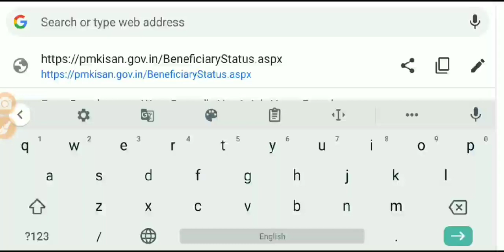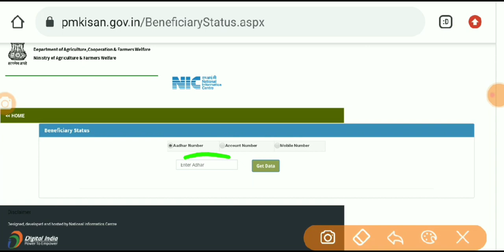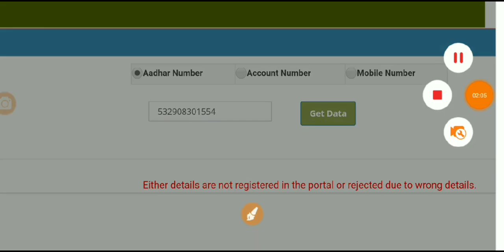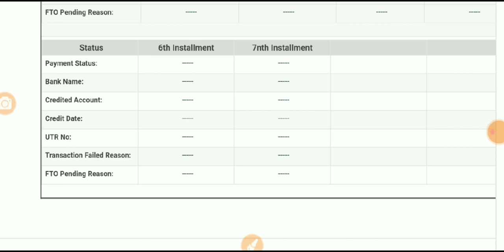how to check new list with mobile from home প্রধানমন্ত্রী কিষান সম্মান নিধি টাকা এখনো পর্যন্ত পাইনি?